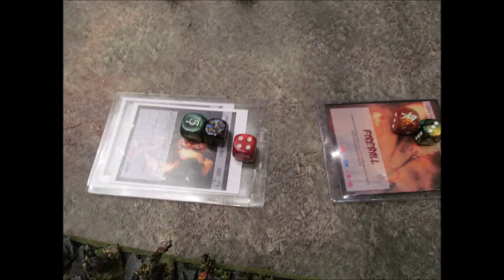[Adepticon Team Tournament Round #3 BR#62] Friday Night Dice vs ChiHammer